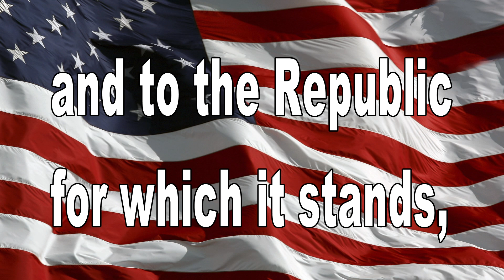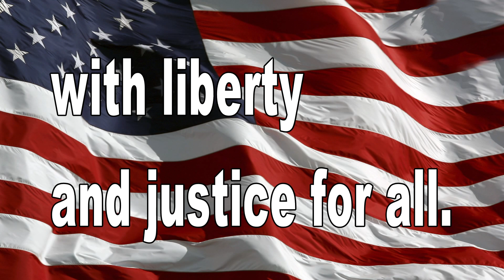November 17, 2017 BHS News